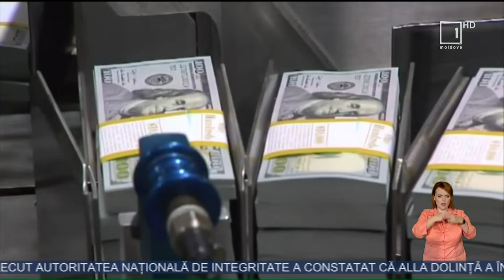Un spital de psihiatrie din oraşul Kramatorsk, din estul Ucrainei, a fost bombardat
Trupele ucrainene au recucerit mai multe aşezări din regiunea Harkov, ca parte a unui contraatac surpriză, declară preşedintele Volodimir Zelenski. În plus, Kievul a anunţat că şi-a propus să recucerească cea mai mare parte din regiunea Herson până la sfârşitul anului. În tot acest timp, cele două părţi aflate în război se acuză reciproc de bombardamentele în zona centralei nucleare Zaporojie.